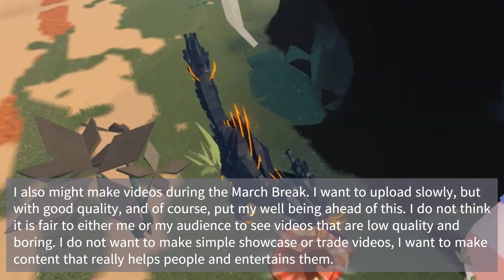I am taking a break